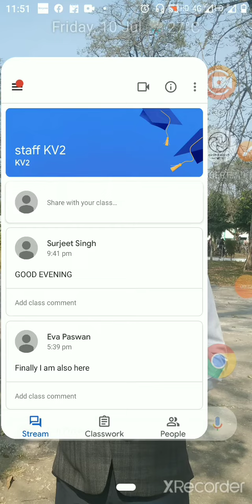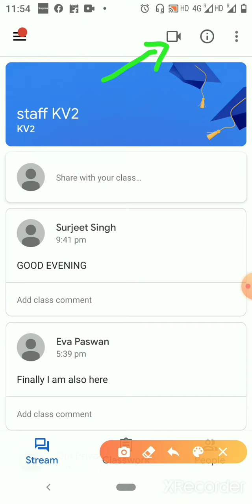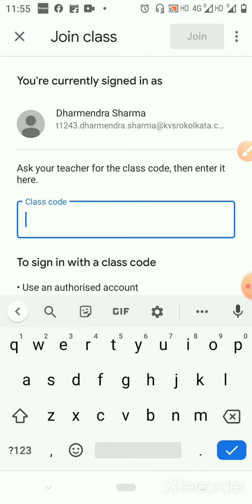Gsuite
Helpful for teachers n students